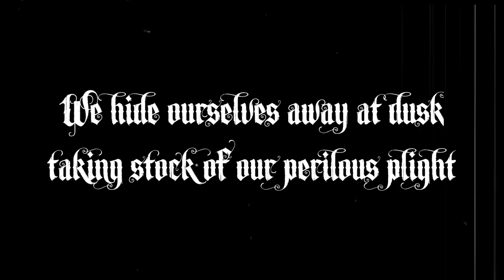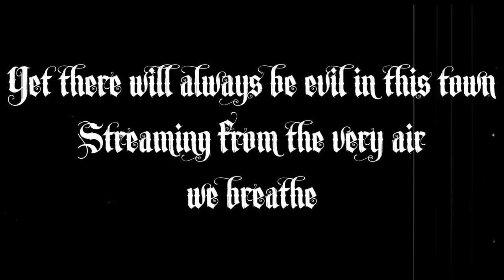Blood on the Clocktower Online - The Official App